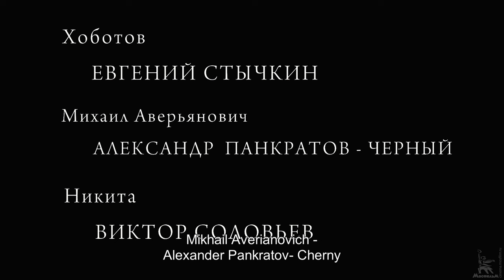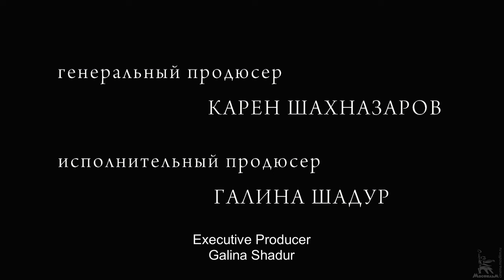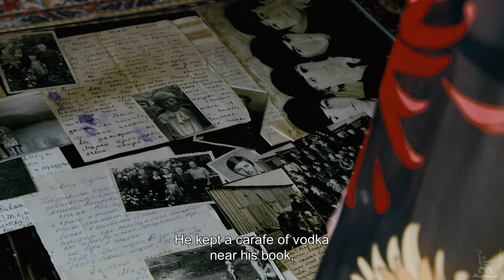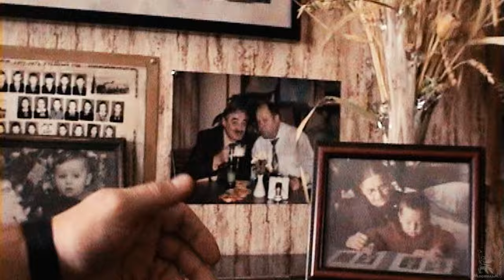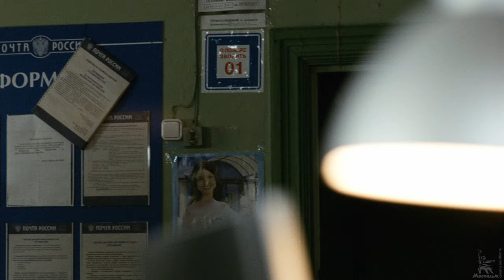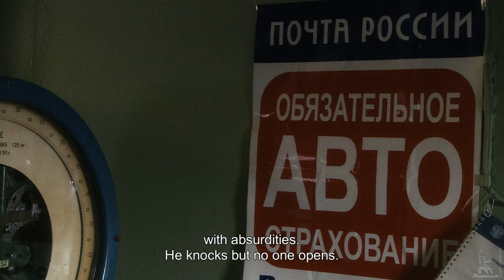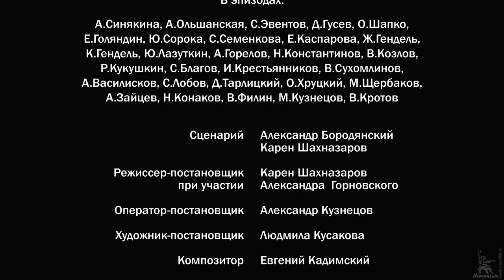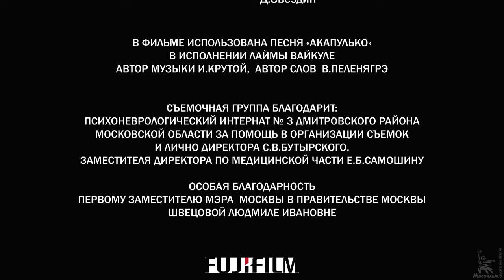Ward №6 | DRAMA | directed by Karen Shakhnazarov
The film's script is based on A.P. Chekhov's story "Ward No. 6", but the film's action has been moved to the present time. Another innovation of the creators of the film is that the narration is conducted in the form of interviews with people, in a documentary manner.

Evgeny Khobotov is the new head physician of a psychiatric hospital. He introduces us to Ivan Gromov, who has a persecution mania. It turns out that the previous chief physician, Dr. Ragin, considered him... a prophet. Now Ragin is in this hospital as a patient. But how did it happen that a healthy person, after communicating with a mentally ill person, loses his mind? How did he cross this line? And in general, isn’t the line between mentally ill people and normal people illusory? Perhaps it would be true to say that you and I all suffer from different forms of mental illness? One way or another, Dr. Ragin’s colleagues and relatives are trying to understand why the visit to ward No. 6 was fatal for the physician.

Directors: Shakhnazarov Karen, Gornovsky Alexander
Writers: Alexander Borodyansky, Karen Shakhnazarov
Composer: Evgeniy Kadimsky
Operator: Kuznetsov Alexander
Production designer: Kusakova Lyudmila

Cast: Pankratov-Cherny Alexander, Ilyin Vladimir, Zharkov Alexey, Stychkin Evgeniy, Soloviev Victor, Vertkov Alexey, Evtushevskaya Albina, Kuznetsov Alexander